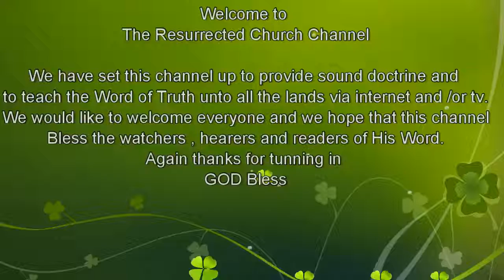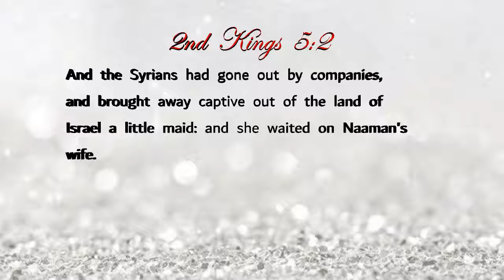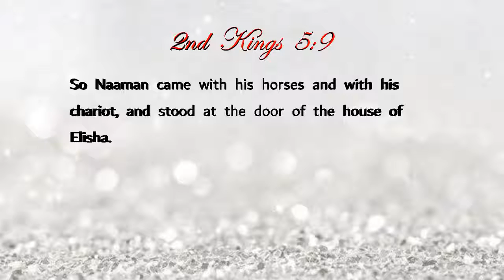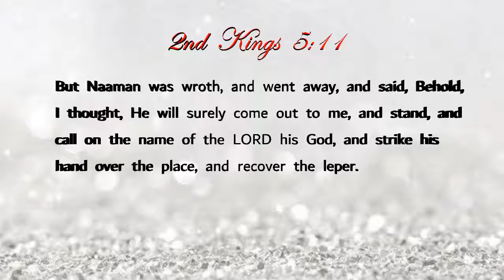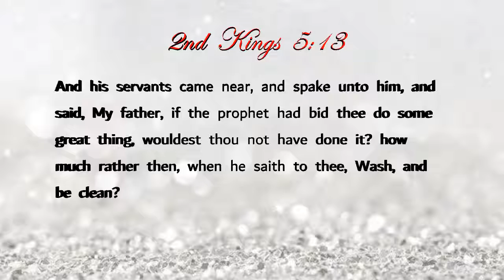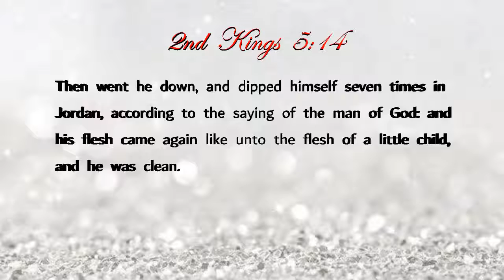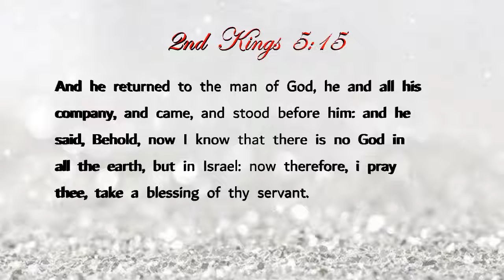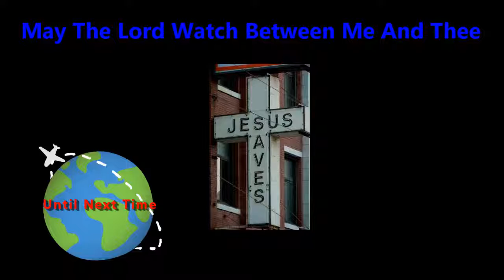Do You Want Your Blessing